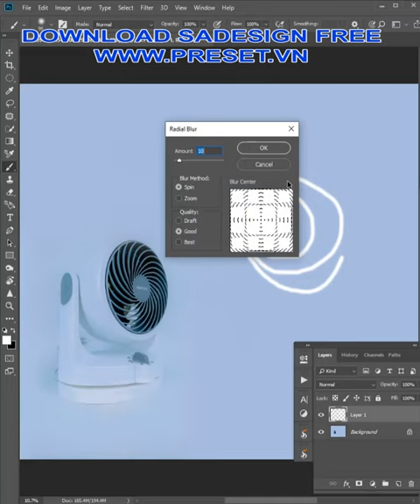create wind effect